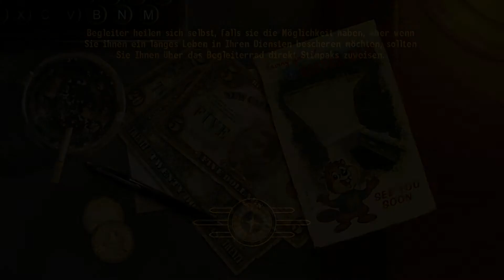Let's Play FALLOUT: New Vegas [HD] #044 Energiewaffengewinn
Fallout: New Vegas von Bethesda Softworks (2010)
Let's Play Fallout: New Vegas von Rotzkocher (2014)

Mods für Fallout: New Vegas:
- Fallout Mod Manager - FOMM von Q und Timeslip